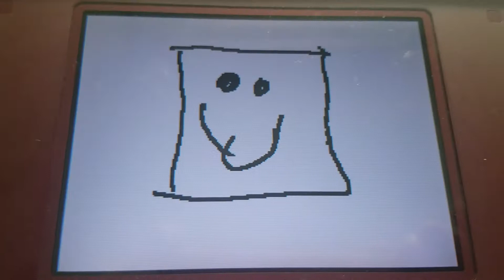The OOF (Press arrow plz)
OOOOOOOOOOOOOOOOOFFFFFFFFFFFFFFFFFF. Hope you liked it.

Roblox is a massively multiplayer online game creation platform that allows users to design their own games and play a wide variety of different types of games created by other users through Roblox Studio. The platform hosts social network games constructed of Lego-like virtual blocks.Wikipedia

Platforms: Android, Microsoft Windows, Xbox One, iOS, macOS, Macintosh operating systems, Firefox too.